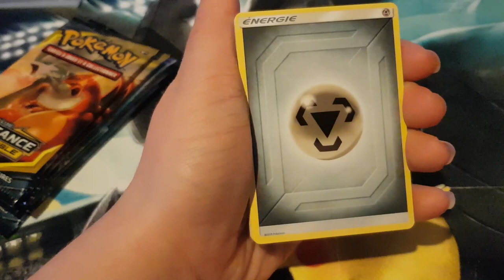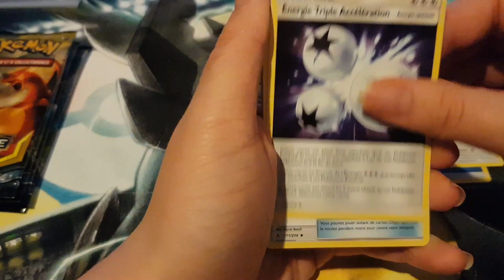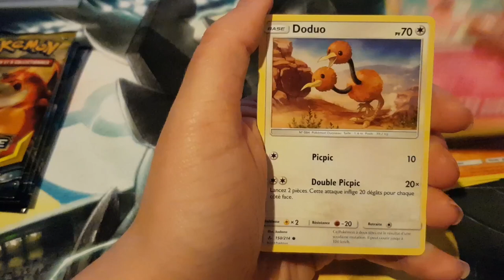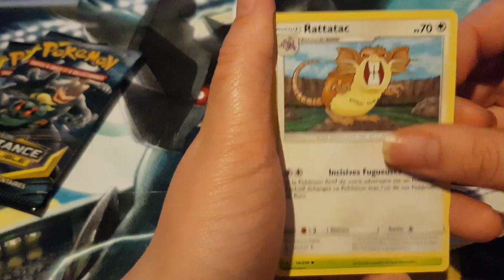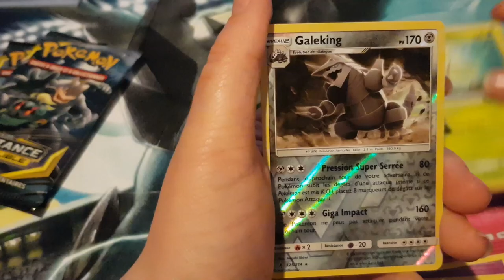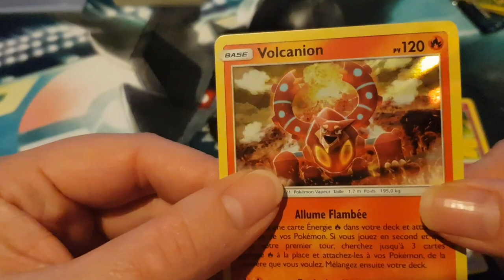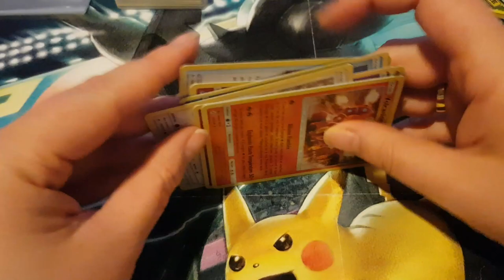Ouverture booste pokémon éclipse cosmique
Hola il est l'heure tant attendue .Ouverture booste pokémon éclipse cosmique.
Mon compte:

bebeclochette10

Clochette Arizona

Livraddict :
bebe clochette

ma wishliste: